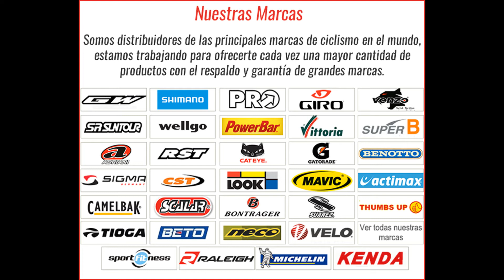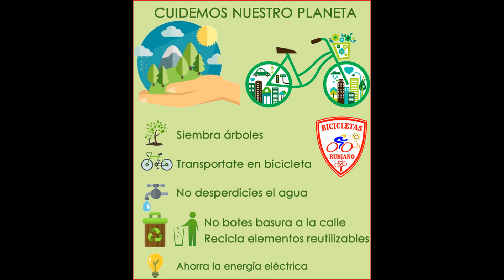Inflador de bicicletas beto cld-025g - 2701011 - Bicicletas Rubiano - Bicicletería tienda online.